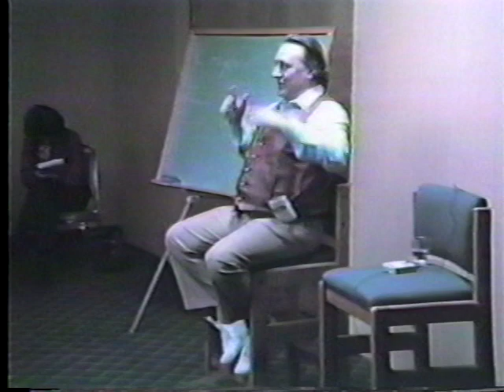The master of nlp watch it you may feel good for no reason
you watch it and make your own mind up